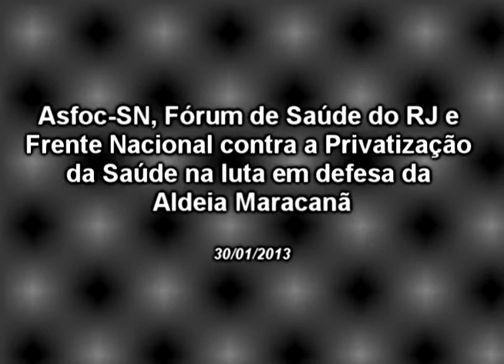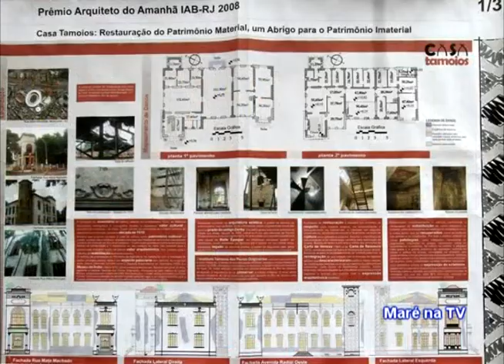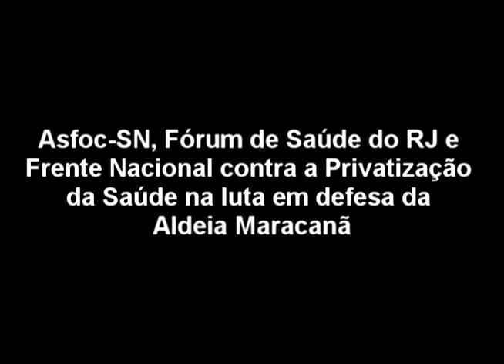ASFOC-SN - Em Defesa da Aldeia Maracanã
Rio tem mais de um século de polêmicas e demolições Antiga sede do Império, cidade é palco de acaloradas discussões sobre a preservação arquitetônica; a última envolveu o antigo Museu do Índio.

Por BBC

Sede do Império, antiga capital da República e desde o ano passado reconhecida como Patrimônio Mundial da Humanidade pela Unesco, a cidade do Rio de Janeiro, com seus prédios e instituições históricas, é há mais de cem anos palco de um embate entre preservacionistas e aqueles que defendem demolições e intervenções para a modernização e expansão da metrópole.

O mais novo foco desta batalha está nas imediações do estádio do Maracanã, na zona norte do Rio, que vem sendo reformado como parte dos preparativos para a Copa das Confederações e a Copa do Mundo de 2014.

Depois de uma batalha que se estendeu por meses, o governo do Estado anunciou no final de janeiro que não irá mais derrubar um dos principais alvos da disputa: o prédio do antigo Museu do Índio, construído em 1862 e que fica no entorno do estádio. Apesar da decisão pelo tombamento e restauro do imóvel, o destino das famílias indígenas que ocupam o local desde 2006 ainda é incerto. Enquanto o poder público promete desocupar a área, os membros da chamada Aldeia Maracanã pretendem permanecer no local.

Mas a polêmica não se restringe ao antigo museu. De acordo com os planos de reforma do estádio, também devem ir ao chão a Escola Municipal Friedenreich, o Estádio de Atletismo Célio de Barros e o Parque Aquático Julio Delamare, todos vizinhos ao Complexo do Maracanã.

Enquanto movimentos sociais e atletas vêm protestando contra a derrubada dos prédios, defendendo seu valor histórico e cultural, o governo do Estado afirma que as demolições são necessárias para a modernização do estádio e ampliação de áreas externas e de estacionamento.

Patrimônio

O Rio tem hoje 1,2 mil bens tombados e protegidos por lei, entre imóveis históricos, paisagens naturais e instituições imateriais. Mas nem sempre foi assim: no processo de urbanização da cidade, casas coloniais, igrejas barrocas e palácios da época do Império foram demolidos para dar lugar a ruas, avenidas, praças e até estacionamentos.

'Em um país jovem, em um país com uma população crescendo, é natural que haja uma predisposição ao novo, à mudança', diz o arquiteto e doutor em História da Arte Cyro Correa Lyra, que há três décadas atua no Iphan (Instituto do Patrimônio Histórico e Artístico Nacional).

'Agora, tem que haver e está havendo cada vez mais uma consciência das pessoas de que, ao se demolir edificações antigas, nem sempre se ganha. Pelo contrário, geralmente se perde', afirma Lyra.

Bota-Abaixo

Muito antes das polêmicas atuais, no início do século 20, o desejo de transformar o Rio em uma espécie de 'Paris dos Trópicos' fez com que o então prefeito Francisco Pereira Passos colocasse em prática o que ficou conhecido como 'Bota-Abaixo', ou a demolição em massa de prédios e casas para modernizar a então capital da República.

Neste período, cerca de 1,7 mil imóveis foram desocupados e derrubados para a construção da avenida Central (atual avenida Rio Branco), inaugurada em 1905, e a avenida Beira Mar, aberta no ano seguinte. 'A inauguração da avenida Central causou a destruição de todo um casario da época da Colônia e do Império', diz a historiadora Sandra Horta, gerente de Pesquisa do Arquivo Geral da Cidade do Rio de Janeiro.

No lugar do casario colonial, surgiram os edifícios ecléticos da Belle Époque, dos quais o Teatro Municipal, a Biblioteca Nacional e o Museu de Belas Artes são alguns dos poucos remanescentes. Apesar da beleza e suntuosidade destes prédios, boa parte também acabou demolida, principalmente a partir da segunda metade do século 20.

'A avenida Rio Branco foi concebida para ser o grande cartão postal do centro do Rio de Janeiro. Todas as fachadas deveriam passar por um concurso, cada empreendedor buscou criar seu prédio mais bonito que o outro. Ela se tornou esse espaço meio europeu, meio parisiense', explica Roberto Anderson Magalhães, urbanista e arquiteto do Instituto Estadual do Patrimônio Cultural do Estado do Rio de Janeiro (Inepac).

'(Mas) essa concepção foi alterada pela permissividade da legislação, que permitiu que aquilo fosse derrubado e fossem construídos novos prédios. Hoje o que restou foram só pequenas lembranças do que ela foi', diz Magalhães.